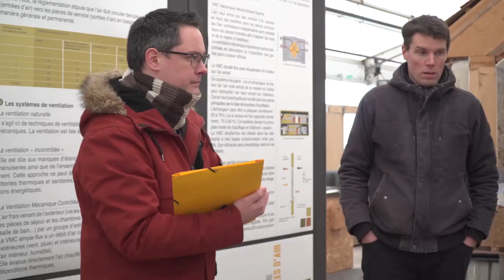Le métier de consultant bâtiment durable et numérique au sein du CD2E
Pierric Jourdain vous présente son métier de consultant bâtiment durable et numérique au sein du Centre de développement des Eco-entreprises (CD2E).